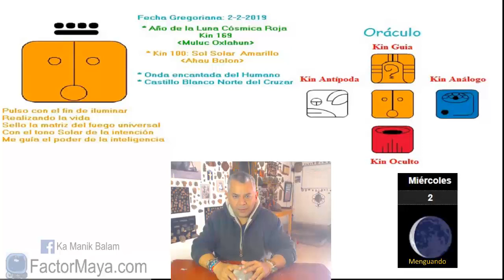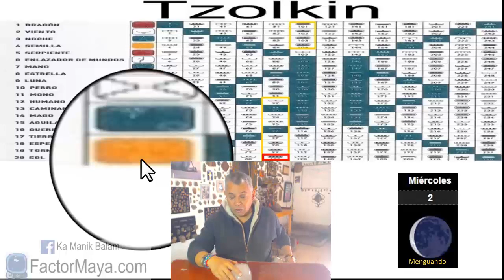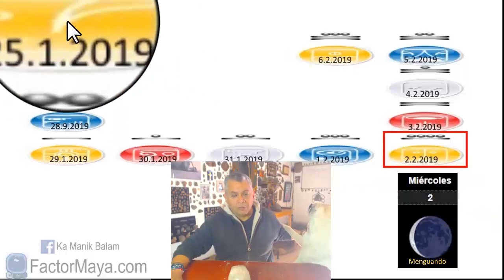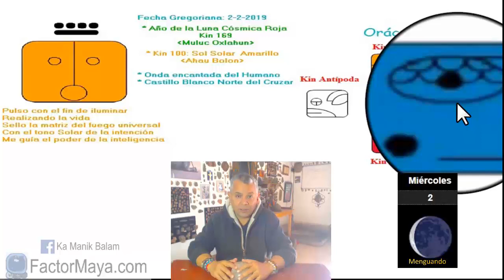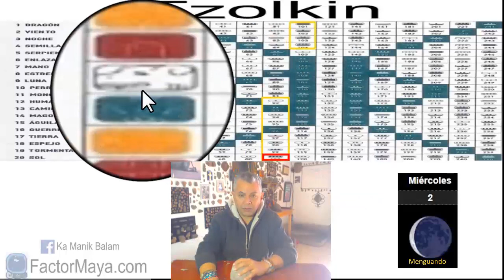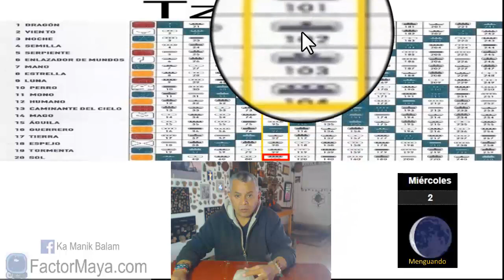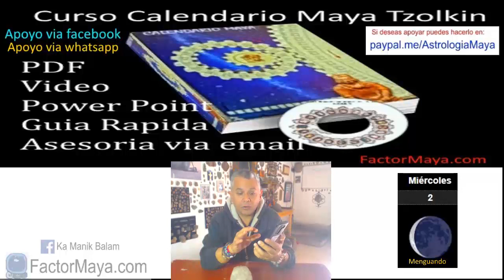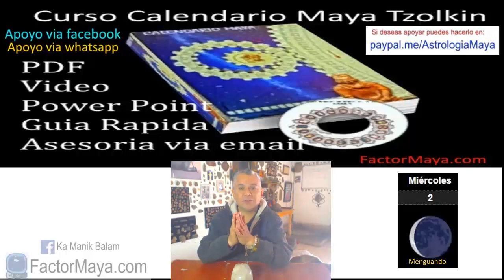Sabiduria Maya Sabado 2 Febrero 2019. Sol Solar. “Bolon Ahau”. Kin 100.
“ilumino mi vida como el sol, trasciendo mi ego, amo incondicionalmente”
Buen dia para evitar tener expectativas de los demás. No estamos aquí para cumplir las expectativas de los demás, y que nadie cumpla nuestras expectativas. Buen dia para aprender a poner limites. La gente nos trata, como nos tratamos. Prestar atencion a nuestras intenciones. Tomar decisiones mas conscientes, no tan emocionales.
Gratitud infinita!